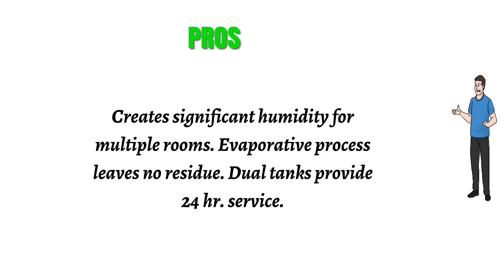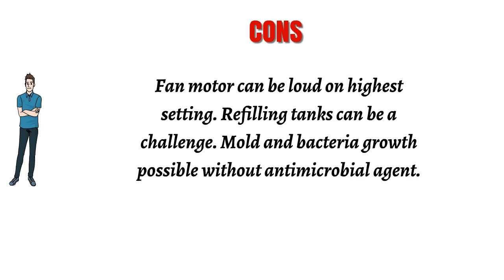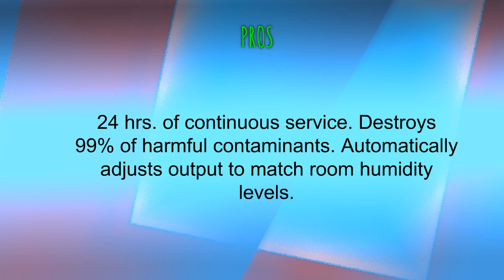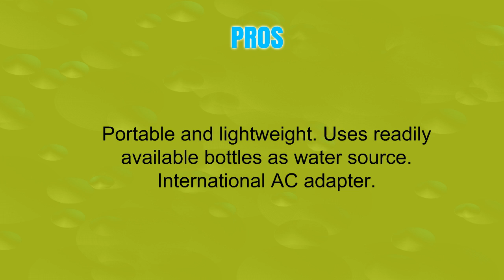Top Home Humidifiers - Best Home Humidifiers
3. Honeywell Cool Moisture Console Humidifier
2. Honeywell HCM350W Germ Free Cool Mist Humidifier
1. BONECO Travel Cool Mist Ultrasonic Humidifier 7146